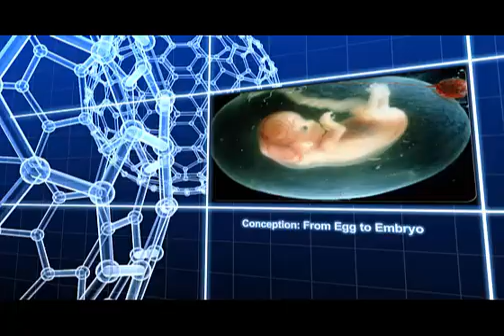Pregnancy Journey from egg to embryo [WHCI]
Journey from egg to embryo, Ovulation, Moving Into the Fallopian Tube, The Sperm's Long Journey, Fertilization Sperm Penetrates Egg, The Cells Start to Divide, Implantation, Pregnancy Hormones
Fetal Development